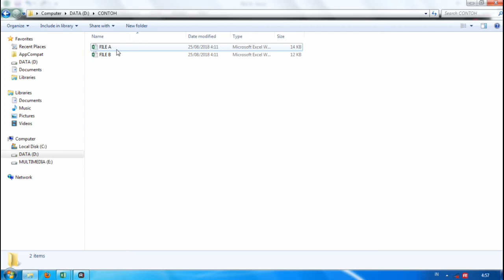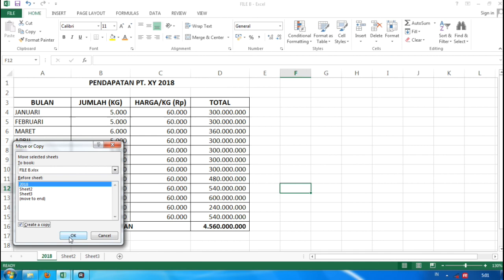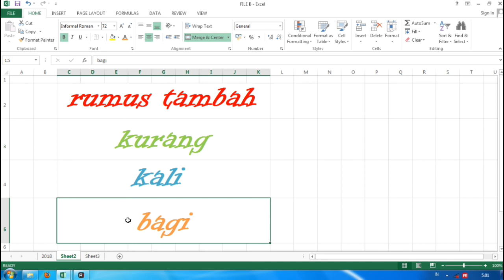cara menggabungkan sheet excel dari 1 file ke file yang lain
cara menggabungkan sheet excel dari 1 file ke file yang lain, dimana cara ini sangat membantu dalam pekerjaan terutama yang berkaitan dengan excel